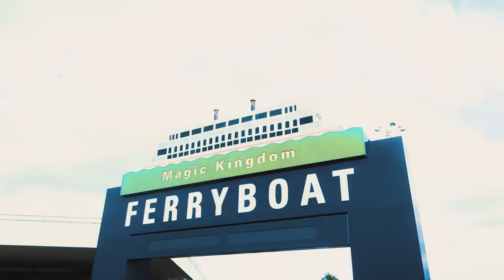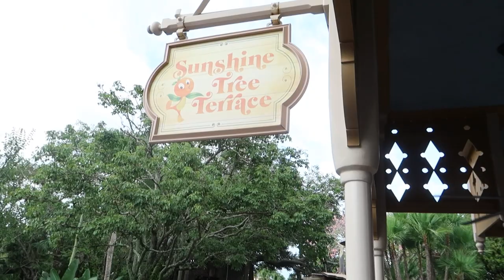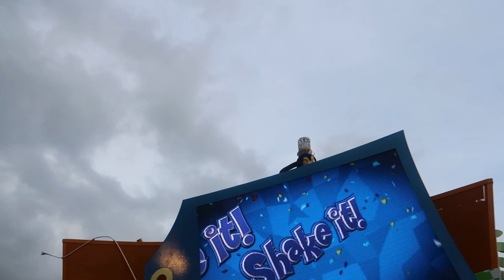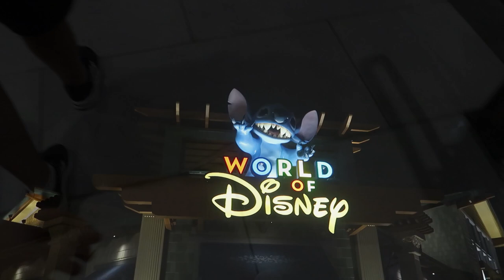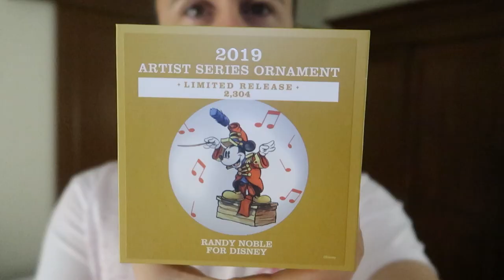MAGIC KINGDOM | WALT DISNEY WORLD VLOGS | EPISODE 3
Our first full day and we're taking a visit to MAGIC KINGDOM.  Before the recent Disney Castle make over and the re-opening of Disney we got to experience the park how it used to be minus the face masks and social distancing.

From laughs on Big Thunder Mountain to some comedy on the Jungle Cruise... No wait, the JINGLE cruise it's a jam packed day!

Enjoy watching Disney World Vlogs? Ready for some Disney in Detail?  Love a good Orlando Vlog?

Check out some of our favourite Disney vloggers:
Mickey Views
Adam Hattan
Resort TV1